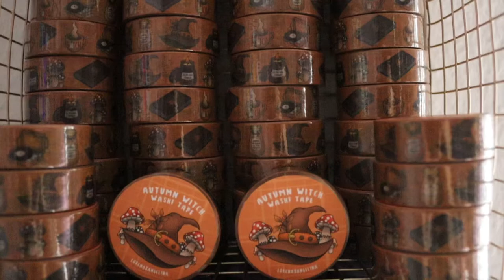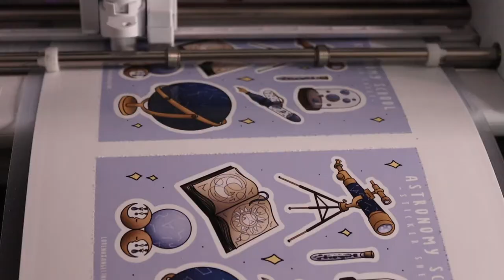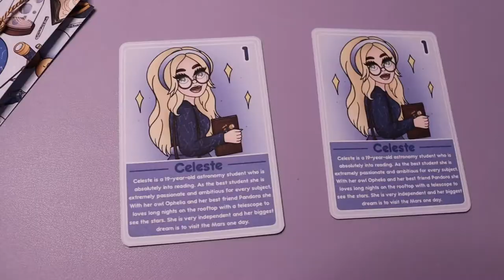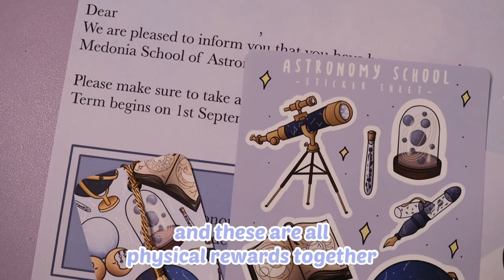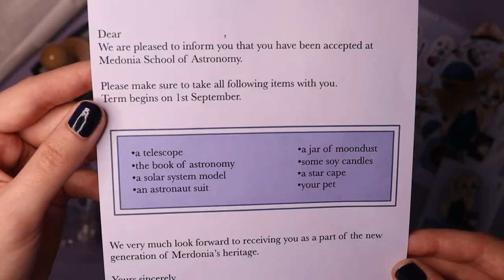STUDIO VLOG 07: my first washi tapes & making the september patreon rewards | LorenaxAngelina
in this studio vlog you can watch me unboxing my first washi tapes & making the exclusive physical patreon rewards for this month.

EQUIPMENT *links marked with an * are affiliate links
*sticker sheet storage box
*corner cutter
*apple pencil
*plotter for stickers
*ring light
*label printer
*cutting machine
*desk mat
*desk ring light
*wall grid
*washi tape holders